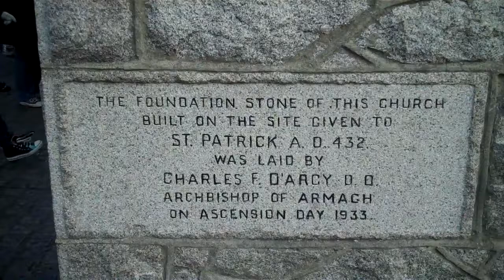PBU Northern Ireland- St. Patrick's Day Prayer Walk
We were part of the prayer pilgrimage from Saul, the site of Patrick's first church to the Down Cathedral, his resting place.   We celebrated the Lord's table at the Saul church and then traveled and prayed.   Some members of our team were allowed the privilege of carrying the cross that led the procession.